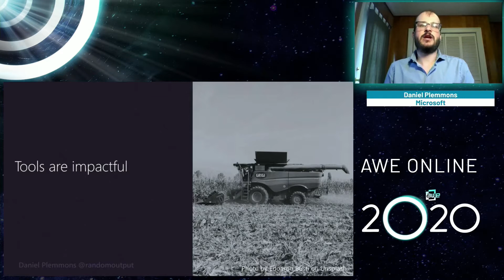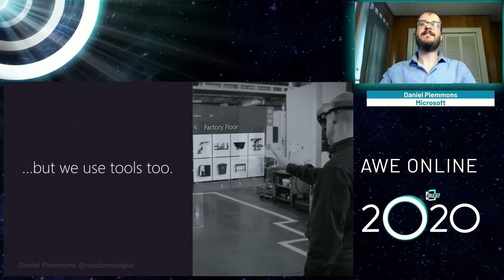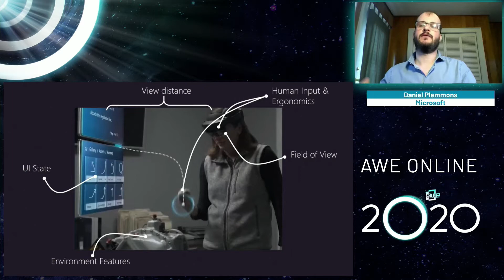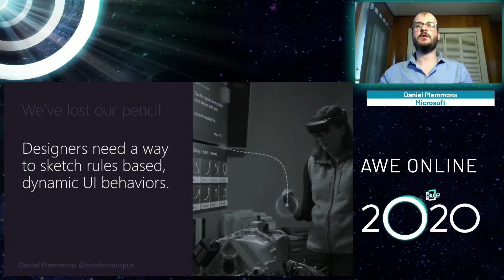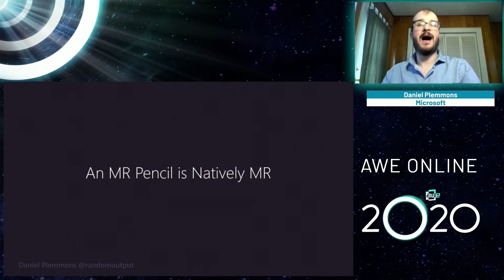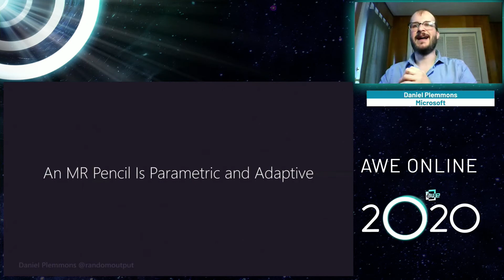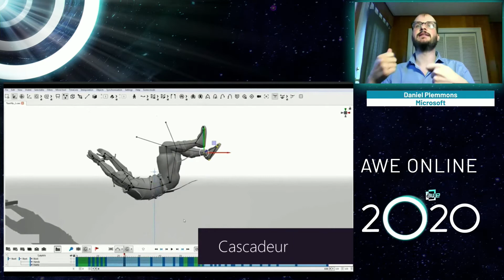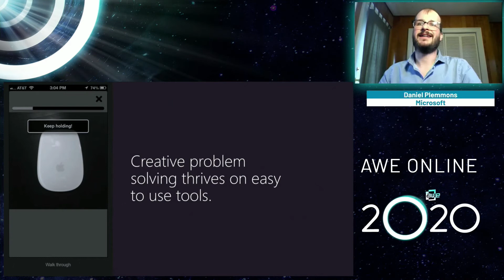Daniel Plemmons I Need a New Hammer A Manifesto for XR Creator Tools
Throughout history our tools have defined the shape of our world—and so it will be with the augmented world. If a tool makes something easy, creators will explore and innovate in that space. If a tool makes something difficult, they’ll take their first idea and move on. In this session we’ll break down the unique challenges and opportunities for the XR tools that will empower a diverse group of creators to shape the next generation of augmented worlds.

Speaker: Daniel Plemmons (Senior Interaction Designer, Microsoft)